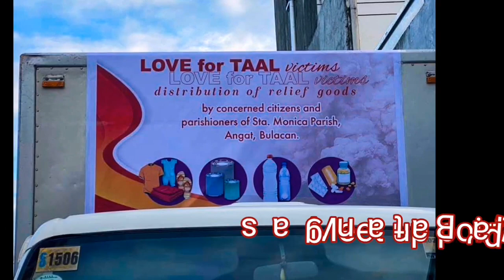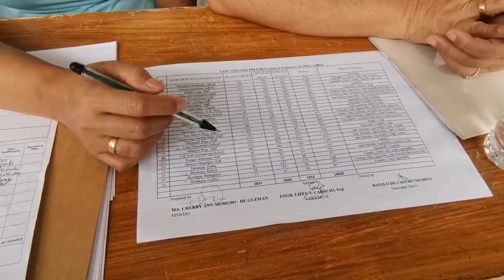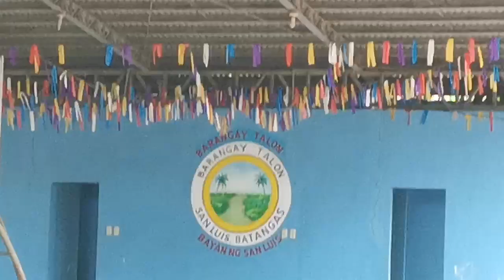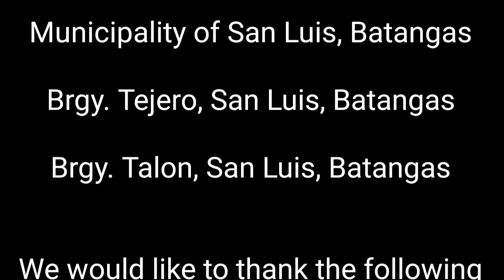Relief Operation for the Victims of the Taal Volcano Eruption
Rotaract Club of Angat

1st batch of relief distribution for the following:
-Barangay Tejero, San Luis, Batangas
-Barangay Talon, San Luis, Batangas
-San Guillermo Parish Talisay, Batangas

We would like to thank the following:
- concerned citizens & parishioners of Sta. Monica Parish Angat, Bulacan
- Rotary Taal-Lemery
- Rotary Club of Angat